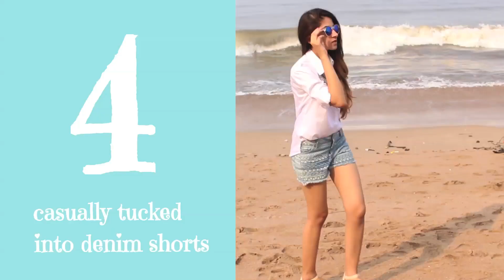8 Ways I Styled My White Shirt | Aashna Shroff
SHIRT – SHIMMER (Lokhandwala)

2 – UNDER OVERALLS/PINAFORES
Pinafore – Cotton On; Shoes, Necklace – Forever21; Bag – Shop Nineteen

3 – KNOTTED WITH PALAZZOS
Palazzos – Hill road; Bag – Nasty Gal; Sunglasses – Colaba; Shoes – Forever21; Watch – Michael Kors

4 – DENIM SHORTS
Shorts – Singapore; Sunglasses – Forever21; Necklace Shoes – Primark

5 – UNDER A JUMPER/SWEATER
Sweater – Forever21; Jeans, Shoes – Primark; Bag – Colaba

6 – LAYERED OVER A CROP TOP
Crop Top, Jeans – Shimmer (Lokhandwala); Shoes, Ring – Forever21; Sunglasses – Lola’s Closet; Bag – Nasty Gal

7 – DENIMS AND STATEMENT NECKLACE
Jeans – Zara; Necklace – Primark (tassels DIYed); Belt – Hill road; Bag – Koovs; Shoes – Forever21

8 – ETHNIC
Skirt – Westside; Earrings – gift; Ring – H&M; Bag – Zara; Shoes – Forever21